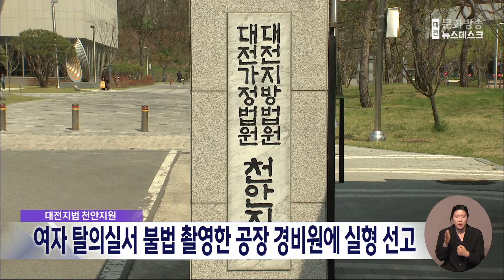여자 탈의실서 카메라로 불법 촬영..경비원 징역 1년/대전MBC